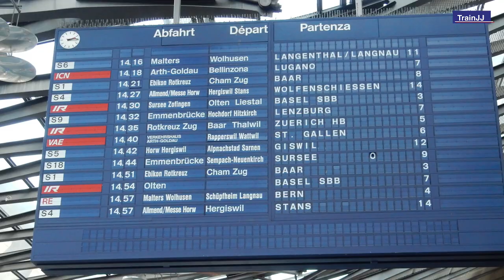🇨🇭 Back in time - 2015 | SBB RABe 523 S1 Baar | Departure Lucerne & arrival at Rotkreuz Switzerland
Back in time - 2015 | SBB RABe 523 S1 Baar
Swiss train departure at the train station of Lucerne and arrival at Rotkreuz in Switzerland. The RABe 523 train is a Stadler train.

Zurück in der Zeit - 2015 | SBB RABe 523 S1 Baar
Abfahrt des Schweizer Zuges am Luzerner Bahnhof und Ankunft in Rotkreuz in der Schweiz. Der Zug RABe 523 ist ein Stadler-Zug.

Terug in de tijd - 2015 | SBB RABe 523 S1 Baar
Vertrek van de Zwitserse trein op het treinstation van Luzern en aankomst in Rotkreuz in Zwitserland. De RABe 523-trein is een Stadler-trein.

Viel Spass!
Veel plezier!